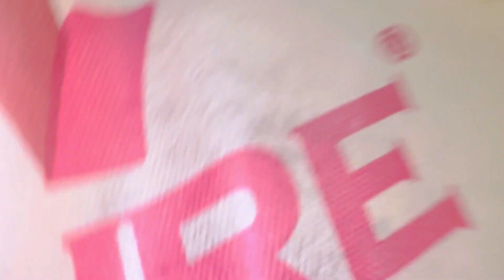ITS A SHOPPING DAY || WINTER SHOPPING VLOG || ROASTING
Sehrishashfaq, blogger, shoping diva,

saarimhamda:) vlogs
sehrishashfaq:) vlogs

Pakistan
India
Uk
America
Canada
UAE
USA
Flag
Azadi
Family
Vlog
Maazsafder
Saba
Farihaducky
bhai
duckybhai
vlogger
india
hindi
hindi vlog
Roasting
roast
husband
wife
husband and wife
relationship
roasted
Muneeb
Muneeb bhai
brother
ducky bhai
summer holidays
muneeb bhai vlogs
ducky bhai vlogs
baja
independence day
14 august
azadi
azadimubarak